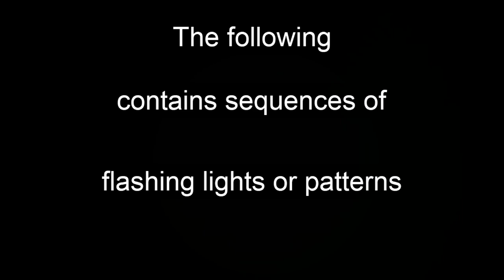Jeff Sampson: Silk Stocking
social commentary